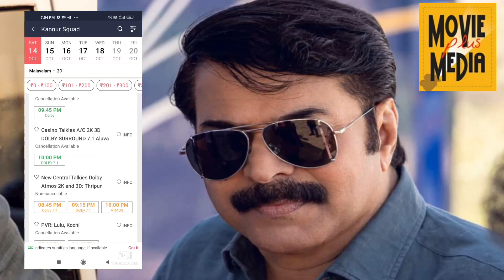മൂന്നാം ശെനി കലക്കി സ്‌ക്വാഡ് | Kannur Squad Mammootty Movie Latest Boxoffice Update